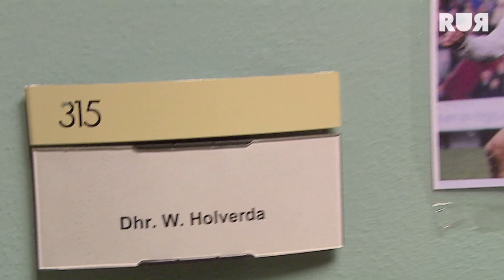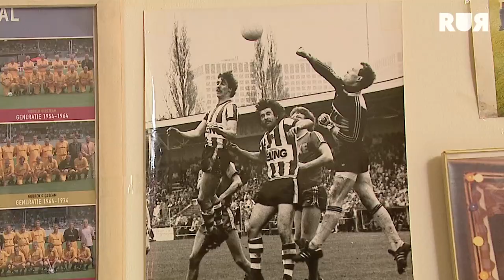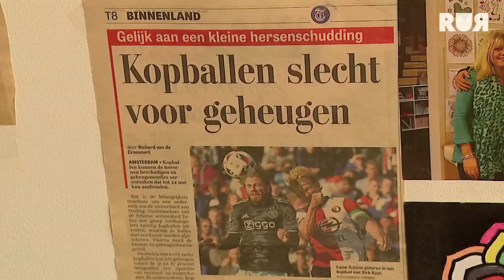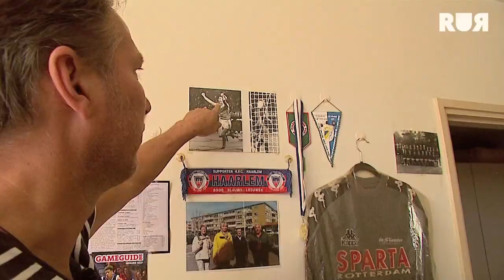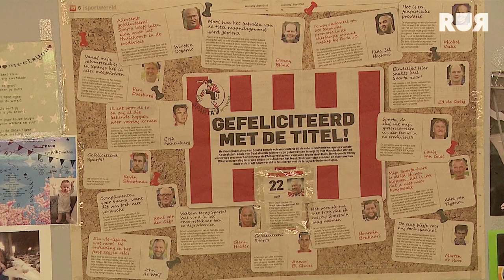SPARTA ICOON WOUT HOLVERDA KREEG ALZHEIMER DOOR HET VELE KOPPEN | Markante Rotterdammers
Sander gaat in deze aflevering van Markante Rotterdammers langs bij het Sparta icoon Wout Holverda, één van de beste koppers die ons land heeft gekend. Maar het vele koppen had een keerzijde…